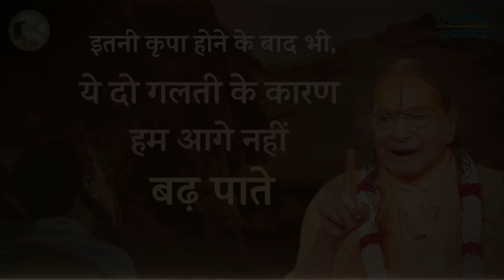इतनी कृपा होने के बाद भी, ये दो गलती के कारण हम आगे नहीं बढ़ पाते | Jagadguru Shri Kripaluji Maharaj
राधे राधे

𝗧𝗮𝗴𝘀 (𝗜𝗴𝗻𝗼𝗿𝗲)-
Kripaluji Maharaj
इसका अभ्यास हो जाए, तो चाहे कोई भी दुःख आवे आप हमेशा आनंदमय रहेंगे
If this is practiced, no matter what sorrows come, you will always be blissful.